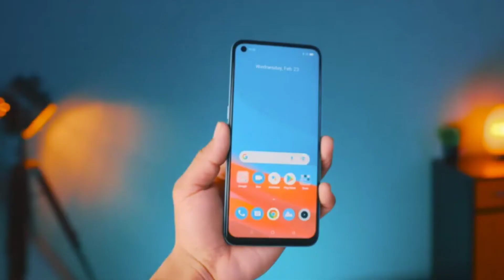Realme Narzo 50 Vs Realme C35 Full Comparison | Which Is Best To Buy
Hi everyone,in this video full comparison of realme C35 and Realme Narzo 50 devices I also compare all the specification of this two devices is budget king

1) realme Narzo 50 Vs Realme C35
2) realme Narzo 50 Vs Realme C35 Full Comparison
3) realme C35 Vs Realme Narzo 50

Navjot Singh Gill
From Bathinda Punjab ( India )